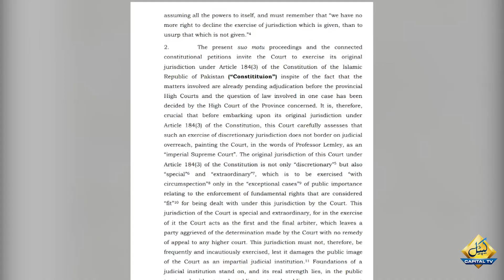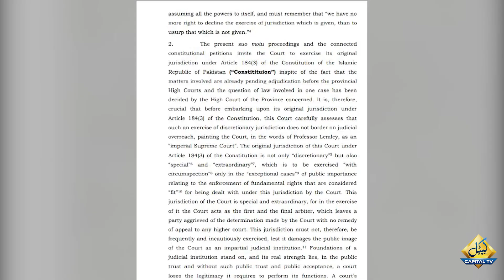Justices Mansoor, Justice Mandokhail stand for full court empowerment against CJP | Capital TV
Justices Mansoor, Mandokhail stand up for full court empowerment | Capital TV